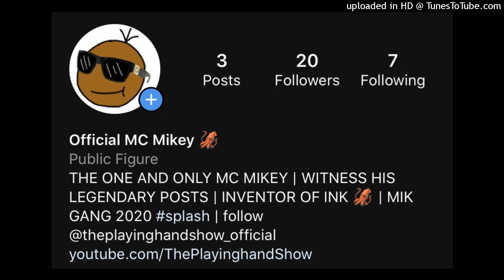MC Mikey - Pourin Up Jam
MC Mikey was clearly off the jam making this song

Prod. By The Playinghand Show

Follow MC Mikey’s Instagram @mc_mikey_official